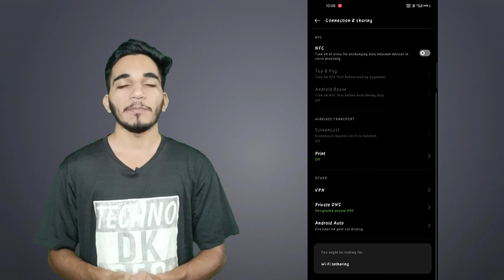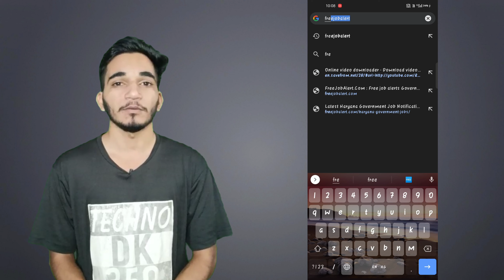Block all ads on your browser and visit safely every website................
hey guys this video is about a very useful trick by which u can block all ads on your browser when u visit a website.